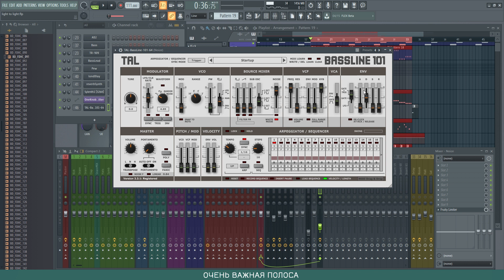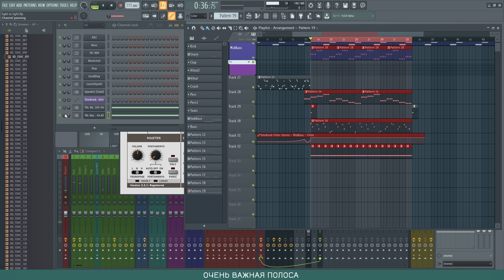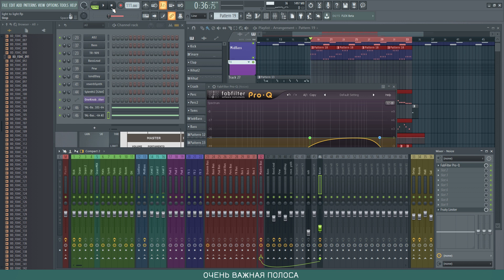ШИРОКИЙ ШУМ | Урок FL Studio 20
Как сделать подкладку белого шума в ваш трек более интересной.

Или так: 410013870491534